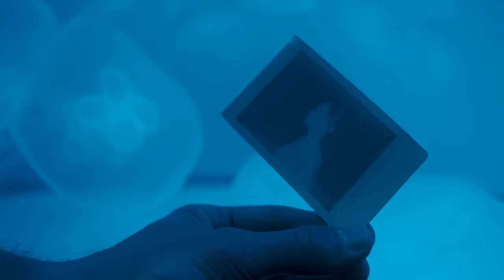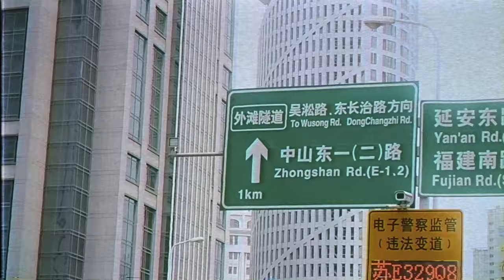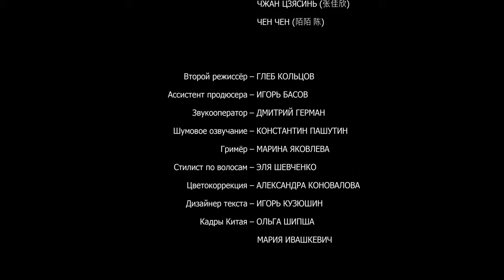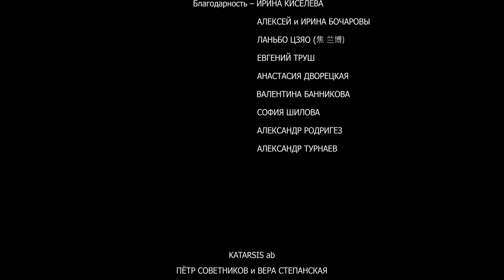"Пластиковые плечики" | "Plastic Shoulders" (2020) | english subtitles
Нине необходимо заработать деньги на учёбу. Она прилетает в Китай работать моделью. Жёсткие условия работы и жизни приводят её к неожиданному открытию… {english below}

Короткометражный фильм "Пластиковые плечики" - это документальная по своей сути история.
На создание фильма меня вдохновили путешествия и люди, которые полностью меняют твоё привычное мироощущение.

В ролях: ВЕРА ЛАТЫШЕВА, МАРИНА СОЛОПЧЕНКО, МАКСИМ МЕТЕЛЬНИКОВ, АННА ДРАЗНИНА, ЮЙХАН ГО, ВАН ДУАНИГЭ, КСЕНИЯ ПЛЮСНИНА, ТАТЬЯНА ТРУДОВА, ЖУЭЙСЮЕ БАО, ЦЗЯИ ХАО, PABLO FERNANDO ENRIQUE SANTOS, АННА МОЧАЛОВА, ВЕРОНИКА КАСАТКИНА, СТЕФАНИЯ БОГДАНОВА, АЛИСА ВЕРХОВСКАЯ, ЕЛИЗАВЕТА ЧЕРЕМИЦКАЯ, ОЛЬГА ФИРЛЕ, АНАСТАСИЯ ВАРТ, АНАСТАСИЯ СТРУГОВА, АЛЕКСАНДРА СЕРБИНА, ВЛАДИМИР БАРКОВСКИЙ, ЮЛИЯ ТАРНОВСКАЯ, ВАЛЕНТИН БОРОДИН, АЛЕКСАНДР КРИМЕЛЬ, МИЛЕНА КОЧЕГУРА, ДХИМАН РАХУЛ, ЛИУ КСИН, ЛИ ХУСЯО, ДЖОН ЮНЬЛИ, ЦЗЫСЯ СУ, ЦЗАХАО ЯНЬ, СУНЬ ИЦИ, ГАО ЖУЙСЮАНЬ, ЧЖАН ЦЗЯСИНЬ, ЧЕН ЧЕН.

Над фильмом работали:

Режиссёр, автор идеи, продюсер – ОЛЬГА ШИПША
Автор сценария – ЕЛИЗАВЕТА ПРОХОРОВА
Оператор-постановщик – АЙГУЛЬ МУСИНА
Звукорежиссёр – ЕКАТЕРИНА МАСЛОВА
Художники постановщики – ПОЛИНА БОЧАРОВА, МАРИЯ ИВАНОВА
Художник по костюму – ВАРЯ БАРТНОВСКАЯ
Монтаж – ОЛЬГА ШИПША
Музыка и саунд-дизайн – ЭДГАР СААКЯН
Ассистент по актёрам – АЛЕКСАНДРА АРТЁМЕНКОВА
Второй режиссёр – ГЛЕБ КОЛЬЦОВ
Ассистент продюсера – ИГОРЬ БАСОВ
Звукооператор – ДМИТРИЙ ГЕРМАН
Шумовое озвучание – КОНСТАНТИН ПАШУТИН
Гримёр – МАРИНА ЯКОВЛЕВА
Стилист по волосам – ЭЛЯ ШЕВЧЕНКО
Цветокоррекция – АЛЕКСАНДРА КОНОВАЛОВА
Дизайнер текста – ИГОРЬ КУЗЮШИН
Кадры Китая – ОЛЬГА ШИПША, МАРИЯ ИВАШКЕВИЧ

Саундтрек
Музыка и текст – ЭДГАР СААКЯН
Вокалисты - АЛЕКСАНДР СТОРОЖУК и КАТЕРИНА МЕРАК

При поддержке ЕЛЕНЫ ШИПША

А ТАКЖЕ - ИРИНА КИСЕЛЁВА, АЛЕКСЕЙ и ИРИНА БОЧАРОВЫ
ЛАНЬБО ЦЗЯО, ЕВГЕНИЙ ТРУШ, АНАСТАСИЯ ДВОРЕЦКАЯ, ВАЛЕНТИНА БАННИКОВА, СОФИЯ ШИЛОВА, АЛЕКСАНДР РОДРИГЕЗ, АЛЕКСАНДР ТУРНАЕВ

ОСОБАЯ БЛАГОДАРНОСТЬ:

ПЁТР СОВЕТНИКОВ и ВЕРА СТЕПАНСКАЯ (KATARSIS ab)
ВЕРА ЛЕОНИДОВНА ДМИТРИШИНА (Санкт-Петербургский Океанариум)
МАКСИМ УРЕС (ВЦПС «Песок»)
АНТОН АСЕДАЧ, ИЛЬЯ ЩЕПЕЛЕВ (Клуб MOD)
Design District DAA - Центр дизайна, архитектуры и искусства
Аренда Kinemotor

Фильм снят в июле 2020 года.

Nina needs to earn money for school. She comes to China to work as a model. Tough life leads her to something new...

“Plastic Shoulders” – it’s a based on true stories short film. I was inspired by travelling and people, who changed my worldview.

CAST: Vera Latysheva, Marina Solopchenko, Maxim Metelnikov, Anna Draznina, Guo YuHang, Wangduanyige, Ksenia Plusnina, Tatiana Trudova, Zhueysue Bao, JIayi Hao, Pablo Fernando Enrique Santos, Anna Mochalova, Veronika Kasatkina, Stefania Bogdanova, Alice Verhovskaya, Elizabeth Cheremizkaya, Olga Firle, Anastasia Vart, Anastasia Strugova, Alexandra Serbina, Vladimir Barkovskiy, Yulia Tarnovskaya, Valentin Borodin, Alexander Krimel, Milena Kochegura, Dhiman Rahul, Liu Xin, Li Huxiao, John Yunli, Su Zixia, Yan Jiahao, Sunyiqi, Gao Rui Xuan, Zhang Jiaxin, Chen Chen.

CREW:
Original Story and Direction by Olga Shipsha
Screenplay - Elizabeth Prohorova
Producer - Olga Shipsha
Director of Photography – Aigul Musina
Sound producer - Ekaterina Maslova
Production design – Polina Bocharova, Maria Ivanova
Costume design - Varya Bartnovskaya
Editing - Olga Shipsha
Music and Sound design – Edgar Saakyan
Casting assistant – Alexandra Artemenkova
Assistant director – Gleb Koltsov
Production assistant – Igor Basov
Sound assistant - Dmitry German
Foley artist – Konstantin Pashutin
Make-up artist – Marina Yakovleva
Hair stylist – Elia Shevchenko
Color correction – Alexandra Konovalova
Logo design – Igor Kuziushin
Shots from China – Olga Shipsha, Maria Ivashkevich
Soundtrack:
Music and text - Edgar Saakyan
Vocalists – Alexander Storozhuk, Katerina Merak
With the support of Elena Shipsha
Special thanks: Irina and Alexey Bocharovy, Irina Kiseleva, Randy Jiao, Evgeniy Trysh, Anastasia Dvoretskaya, Valentina Bannikova, Sofia Shilova, Alexander Rodrigez, Alexander Turnaev, KATARSIS ab – Petr Sovetnikov and Vera Stepanskaya, Saint-Petersburg Oceanarium – Vera Leonidovna Dmitrishina, Center “Pesok” – Maxim Ures, MOD club – Anton Asedach, Ilya Shepelev, Design District DAA, Kinemotor rental.

Film was shot in July 2020.